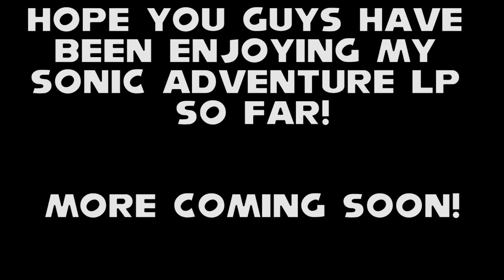Good Job Tails...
This part of the game made me think... What if it wasn't a dud? Then what?? Anyways Hope you guys have been enjoying my LP of Sonic Adventure so far!